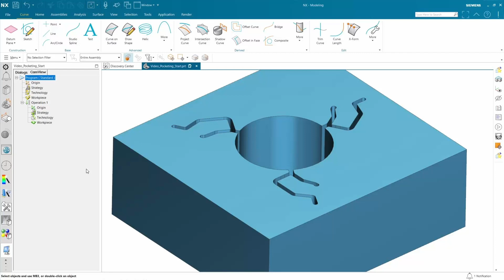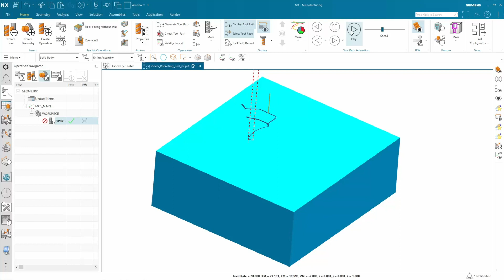No-core Pocketing in NX CAM Wire EDM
We are introducing a new solution to program wire EDM machine tools as part of the manufacturing suite in NX. NX CAM Wire EDM Advanced supports pocketing, also known as no-core cutting. This can be very helpful if you want to run the Wire EDM machine unattended, because you do not need to consider any parts of the workpiece falling. This video shows you how you can easily apply pocketing to a single or multiple features in Wire EDM Advanced.

Follow our blog for news and information about NX for Manufacturing

Connect with peers and experts by visiting the NX Manufacturing on-line community